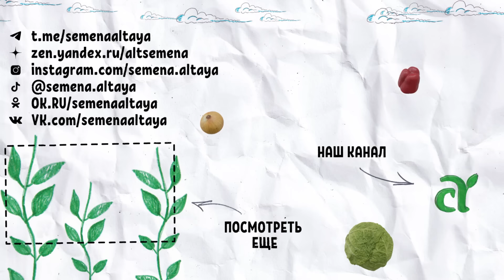ВЗОЙДЕТ ЛЮБАЯ МОРКОВЬ! Посев на богатый урожай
❓❓❓ ГДЕ КУПИТЬ СЕМЕНА АЛТАЯ? - ПОДСКАЗКА-ШПАРГАЛКА